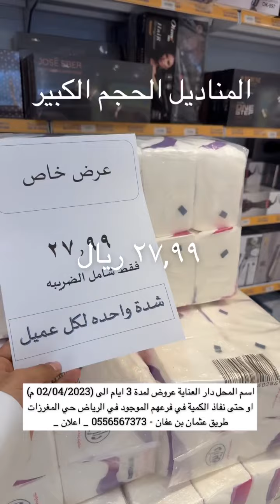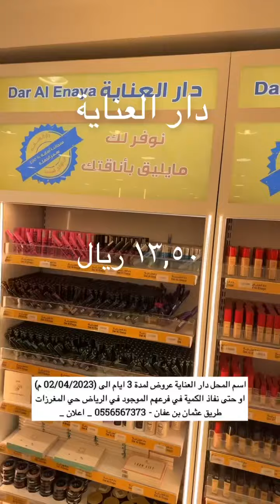دار العناية عروض لمدة ثلاث ايام او حتى نفاذ الكمية | ماجد للتغطيات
اسم المحل دار العناية

‏📌عروض لمدة 3 ايام الى (02/04/2023 م) او حتى نفاذ الكمية

‏📍في فرعهم الموجود في الرياض حي المغرزات طريق عثمان بن عفان

اعلان